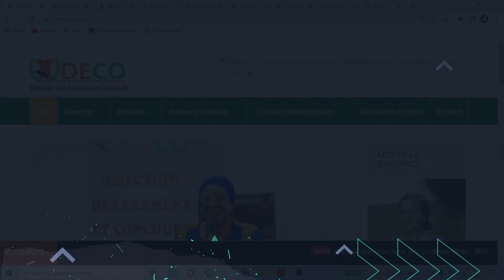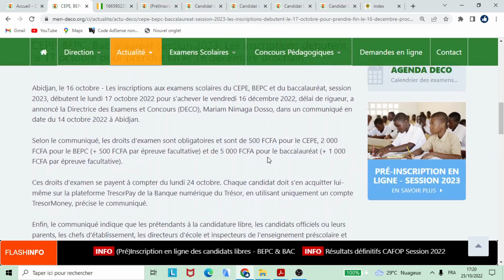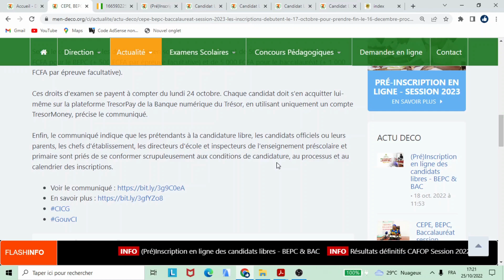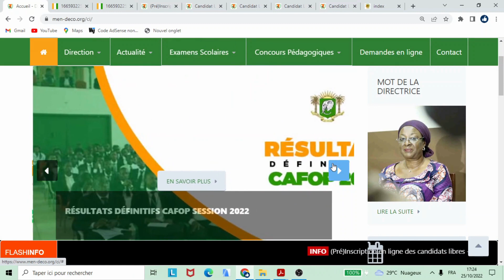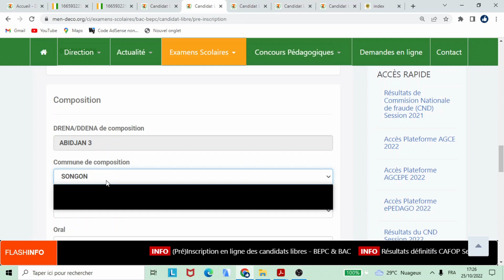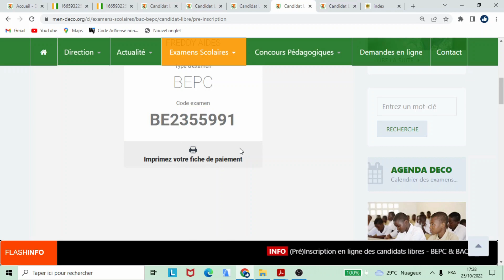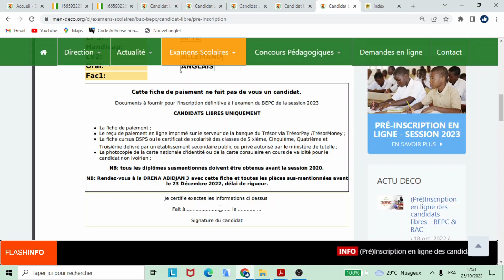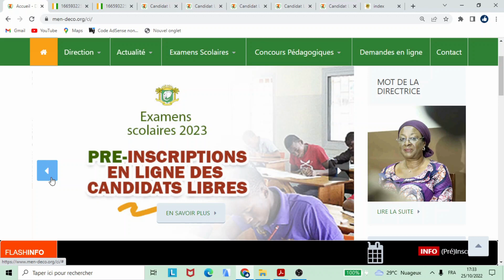Examens Scolaire CEPE, BEPC & BAC 2023: Inscriptions En Ligne- Paiement Des Frais D'Examens Possible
En partenariat avec la structure succès maths-physiques pour vous aider à atteindre votre succès.
Cliquez ici pour intégrer notre groupe WhatsApp destiné aux Elèves Et Parents (SUIVI 100% REUSSITE)
NOS SERVICES
- ALLO MON PROFESSEUR
- COURS EN LIGNE OU EN PRESENTIEL
- COURS DE PREPARATIONS EXAMENS EN LIGNE
- DOCUMENTS DE MATHS ET PHYSIQUES CHIMIE
- CLE USB DE COURS
- SAC IMPERMEABLE
- TABLEAU A MARQUEURS
Avec Freddy, tout devient simple et très facile!
Simplicité et Facilité